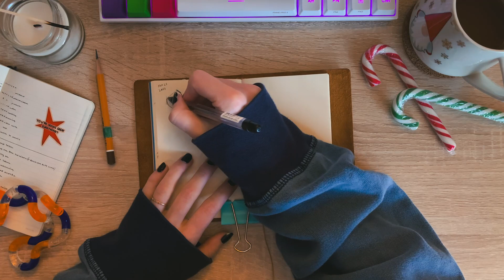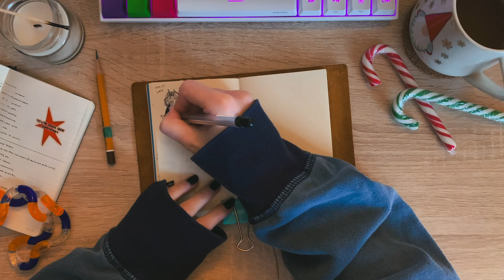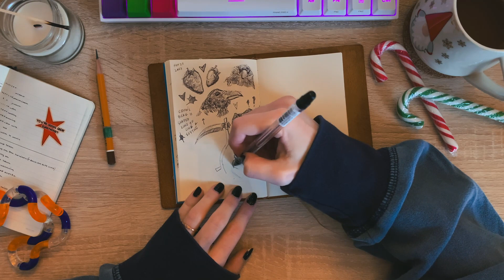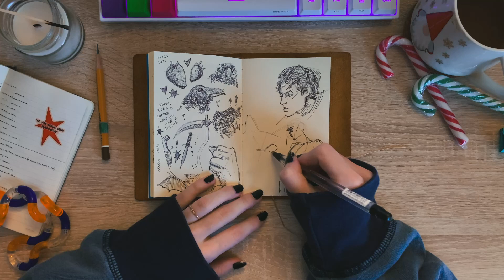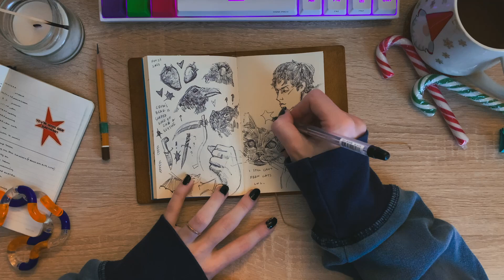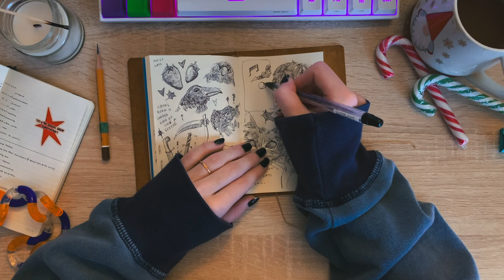coffee and sketches ✦ ep. 2 | chatty draw with me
hi c: talking about a bunch of things while sketching in my TN journal insert, another one of those no-plot-just-vibes videos, hope you enjoy!